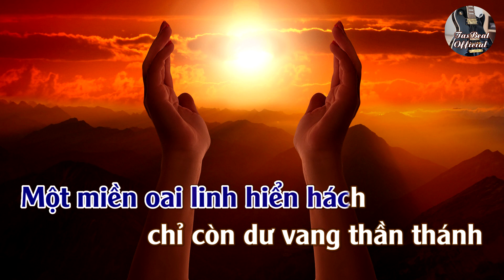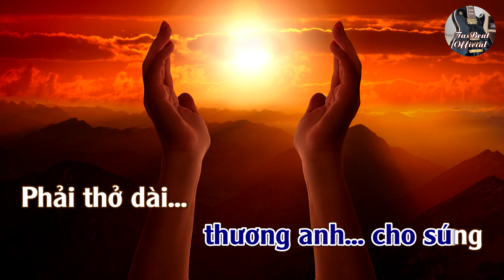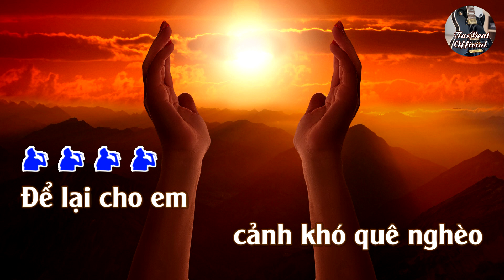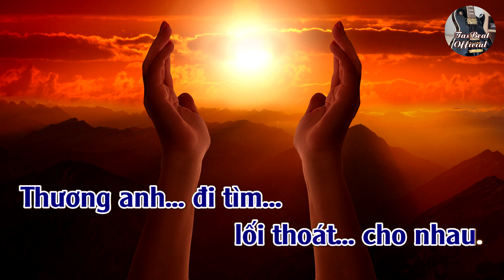Karaoke Để Lại Cho Em Tone Nam | TAS BEAT